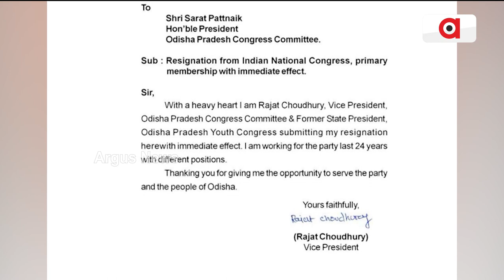କଂଗ୍ରେସ ଛାଡିଲେ ରଜତ ଚୌଧୁରୀ || Rajat Chowdhury left the Congress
କଂଗ୍ରେସକୁ ଝଟକା । ଦଳ ଛାଡ଼ିଲେ ପିସିସି ଉପସଭାପତି ରଜତ ଚୌଧୁରୀ । ଦଳର ପ୍ରାଥମିକ ସଦସ୍ୟତା ପଦରୁ ଇସ୍ତଫା ନେଇ ପିସିସି ସଭାପତିଙ୍କୁ ଚିଠି ଲେଖିଛନ୍ତି ।